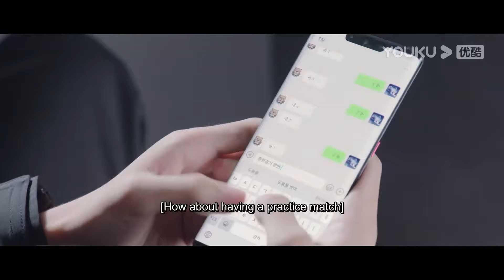再看億遍！直擊陸思誠童謠婚禮現場，隊友全到齊，連簡陽都到了 |你微笑時很美 Falling Into Your Smile|許凱✖程瀟